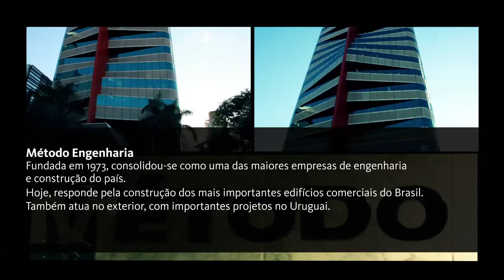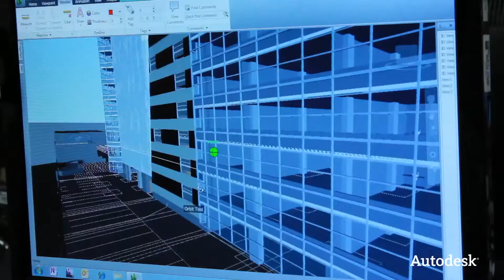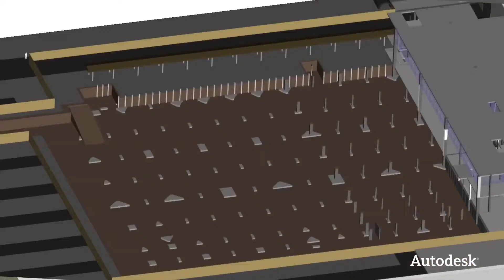Método Engenharia Caso de Sucesso com Soluções BIM Autodes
Método Engenharia